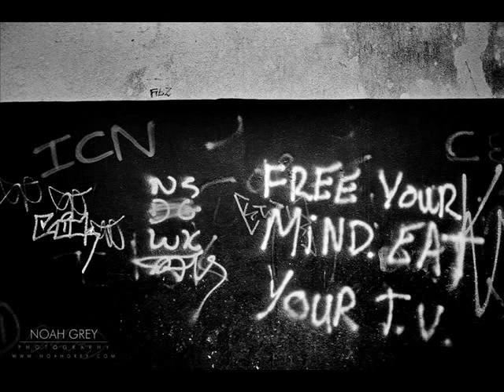The Photography Noah Grey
Some of my favorite pictures of Noah Grey, and Tatu's song "30 minutes" in the background